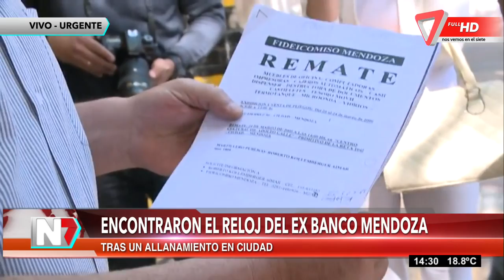Encontraron el reloj del ex Banco Mendoza